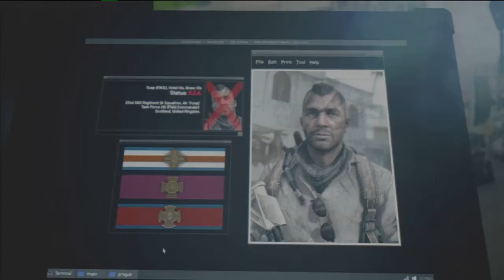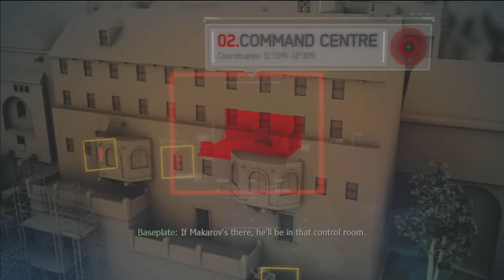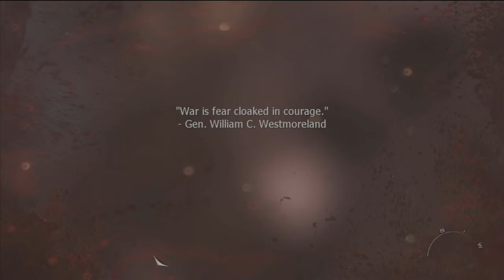COD MW3 Campaña Completa en Veterano #12